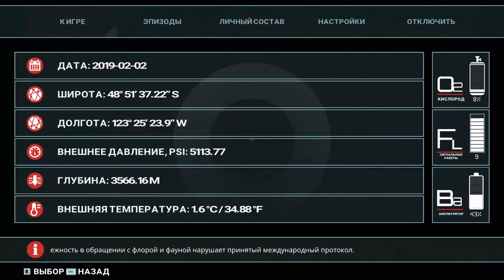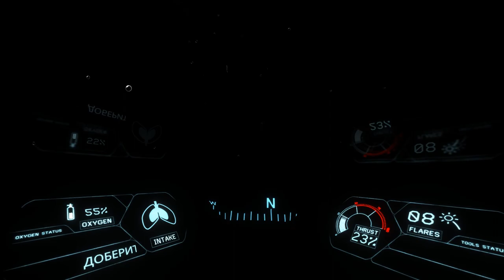Доктор Пэ и Узор Стелла! • Narcosis #2